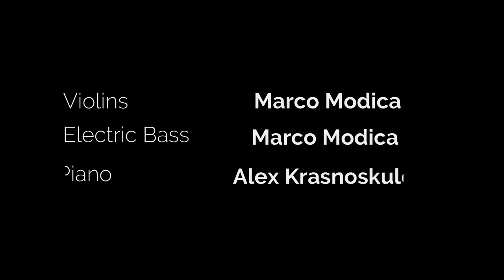Max Richter - On the Nature of Daylight - Cover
“On the Nature of Daylight” is the second track off of Richter’s 2004 album The Blue Notebooks, which the composer produced in the run-up to the 2003 invasion of Iraq as a work of protest art. The album was a critical success, but certainly not a commercial one.
Thanks to Alex Krasnoskulov for piano part.
Thanks also to Pexels.com for the free videos downloaded.